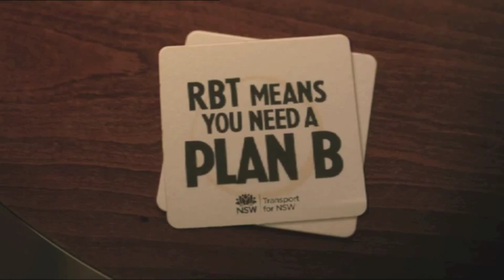Gurinder Sandhu and Ben Dwarshuis visit Bupa Sutherland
NSW Blues players Gurinder Sandhu and Ben Dwarshuis visited residents at the Bupa Aged Care Facility at Sutherland.